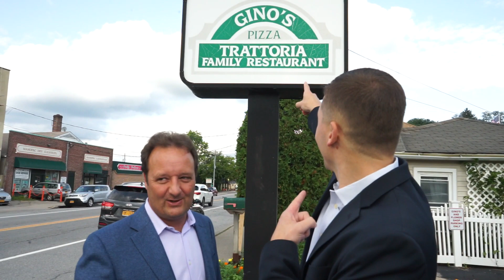Multifamily Stories - Investor Dinner